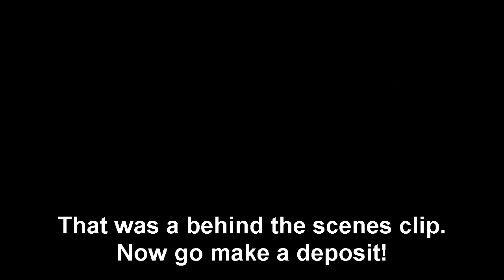Emotional Pigg Bank Movie.avi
Students are educated in Covey's 7 Habits of Highly Effective People and then develop a skit to show how to create trust with others.